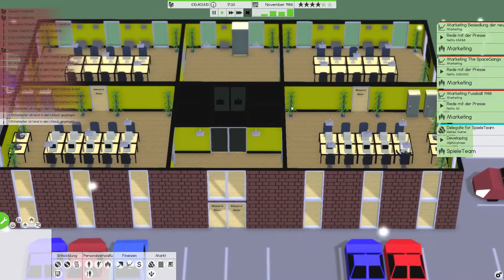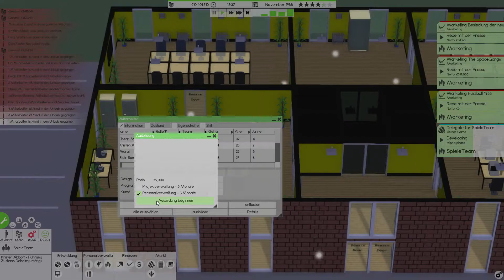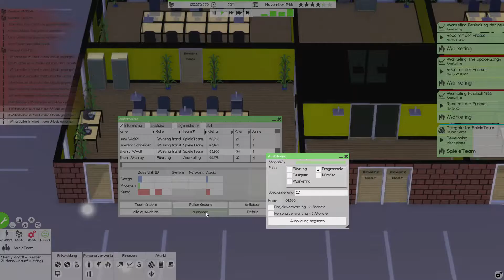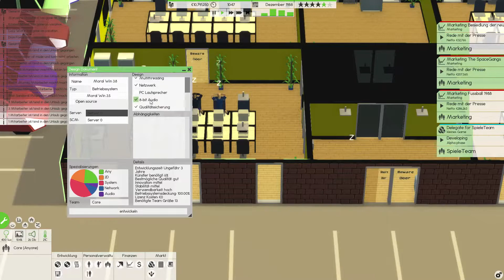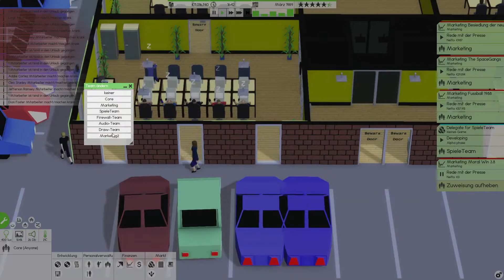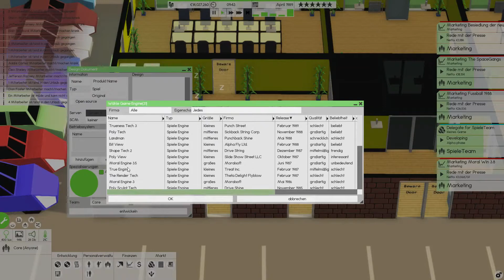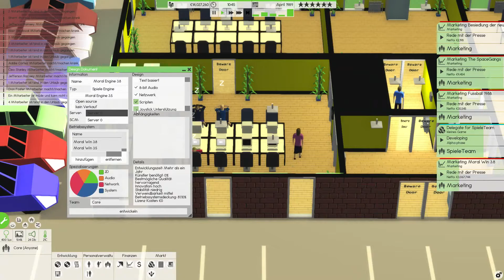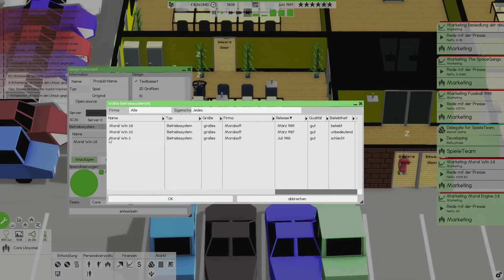Let's Play Software Inc. Deutsch #016 Software Entwickler (Deutsch/German)